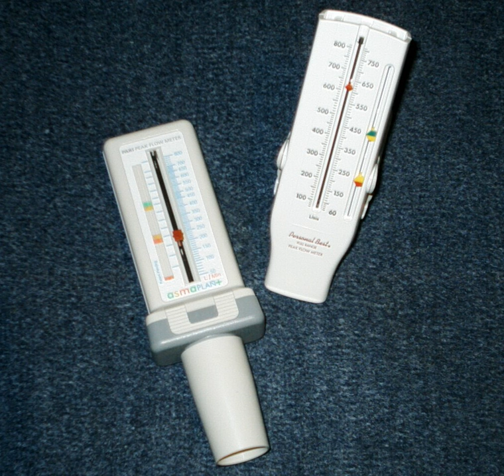Asthma | Wikipedia audio article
This is an audio version of the Wikipedia Article:
Asthma

SUMMARY
Asthma is a common long-term inflammatory disease of the airways of the lungs. It is characterized by variable and recurring symptoms, reversible airflow obstruction, and bronchospasm. Symptoms include episodes of wheezing, coughing, chest tightness, and shortness of breath. These episodes may occur a few times a day or a few times per week. Depending on the person, they may become worse at night or with exercise.Asthma is thought to be caused by a combination of genetic and environmental factors. Environmental factors include exposure to air pollution and allergens. Other potential triggers include medications such as aspirin and beta blockers. Diagnosis is usually based on the pattern of symptoms, response to therapy over time, and spirometry. Asthma is classified according to the frequency of symptoms, forced expiratory volume in one second (FEV1), and peak expiratory flow rate. It may also be classified as atopic or non-atopic, where atopy refers to a predisposition toward developing a type 1 hypersensitivity reaction.There is no cure for asthma. Symptoms can be prevented by avoiding triggers, such as allergens and irritants, and by the use of inhaled corticosteroids. Long-acting beta agonists (LABA) or antileukotriene agents may be used in addition to inhaled corticosteroids if asthma symptoms remain uncontrolled. Treatment of rapidly worsening symptoms is usually with an inhaled short-acting beta-2 agonist such as salbutamol and corticosteroids taken by mouth. In very severe cases, intravenous corticosteroids, magnesium sulfate, and hospitalization may be required.In 2015, 358 million people globally had asthma, up from 183 million in 1990. It caused about 397,100 deaths in 2015, most of which occurred in the developing world. It often begins in childhood. The rates of asthma have increased significantly since the 1960s. Asthma was recognized as early as Ancient Egypt. The word "asthma" is from the Greek ἅσθμα, ásthma, which means "panting".